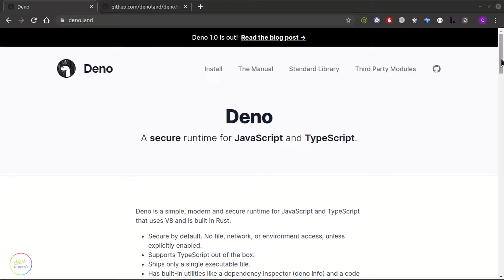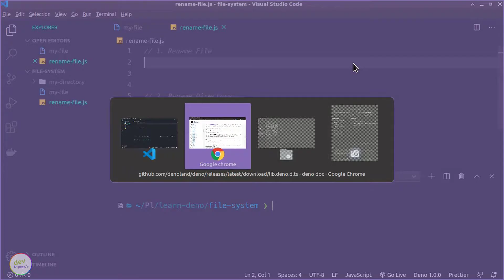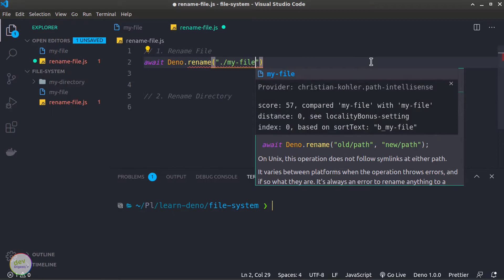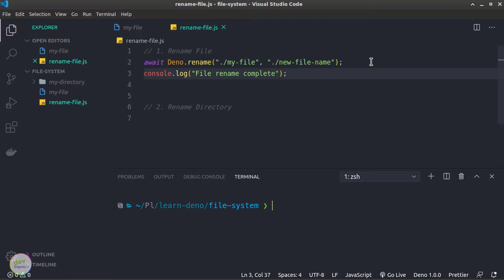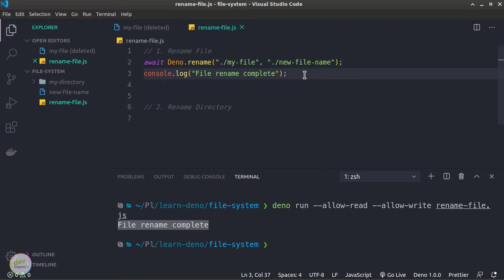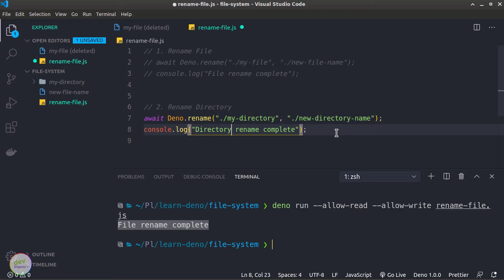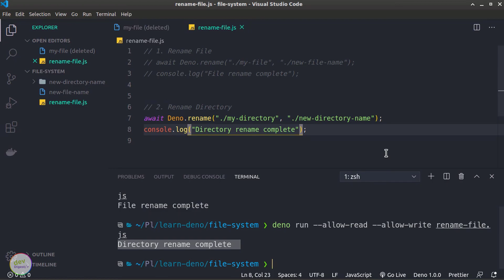Deno - How To Rename A File Or Directory By Using The Deno Runtime API (No URL Imports)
In this tutorial you will learn how to rename a file OR a directory (folder) with Deno.js by using the Deno.rename method.

What is Deno?
A secure runtime for JavaScript and TypeScript that is based on the V8 JavaScript engine and the Rust programming language. It was created by Ryan Dahl in 2018. Node.js was also written initially by Ryan Dahl in 2009

2. Official Runtime API Docs